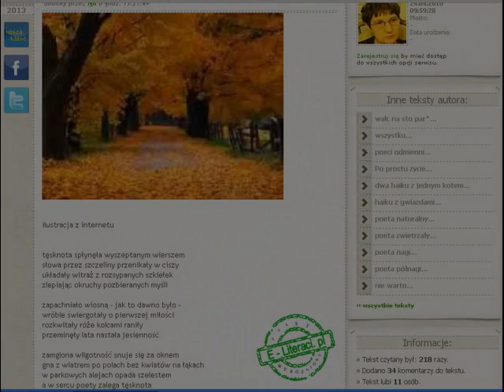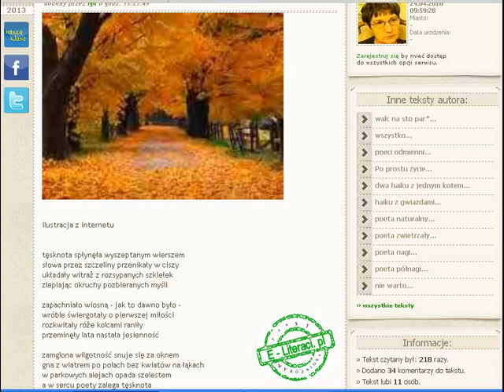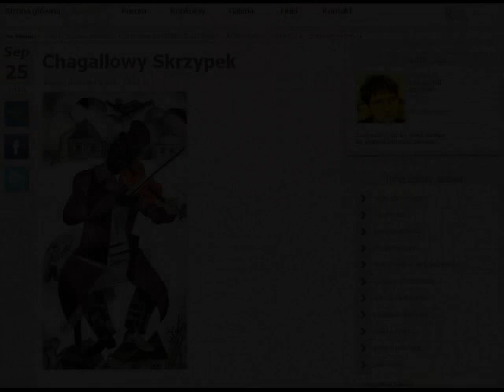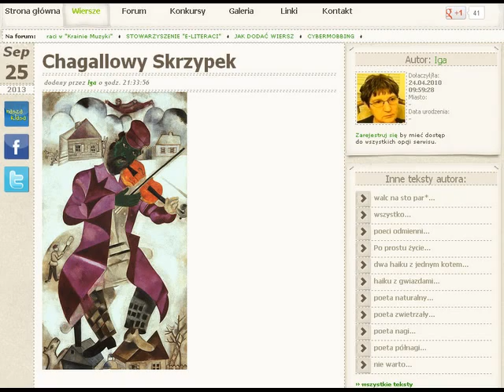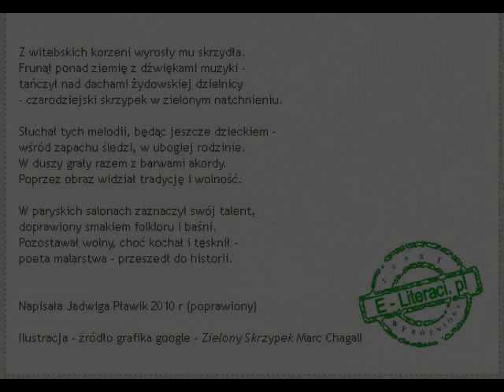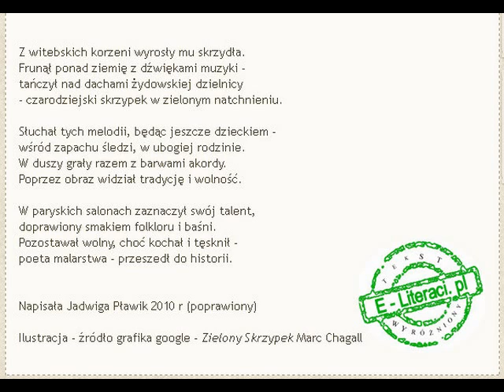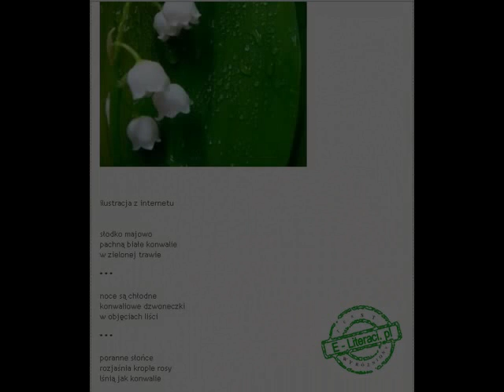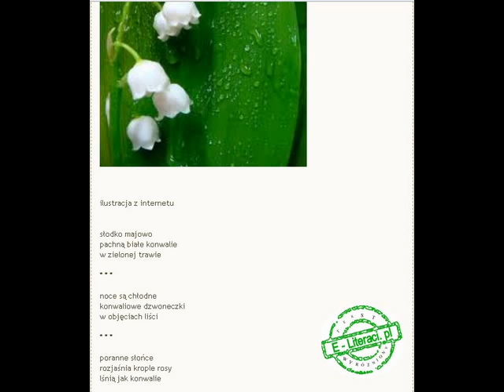E-Literaci w pigułce ...Iga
Audycja Joanny Turczyn
Montaż: Joanna Turczyn, Barbara Mazurkiewicz, Stanisław Czeremuga